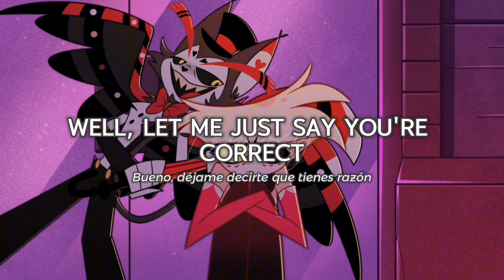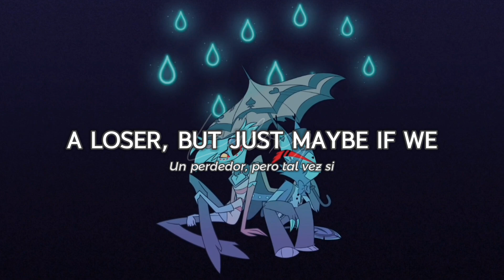Loser, Baby - Hazbin Hotel S1Ch4 (Lyrics + Sub Español)